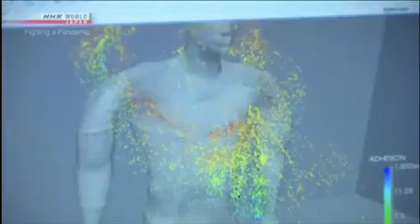É IMPORTANTE USAR MÁSCARA ?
Esse estuda sobre a propagação de micro partículas mostra que SIM  !  É muito importante o uso de máscaras pra não se infectar ou infectar os outros !